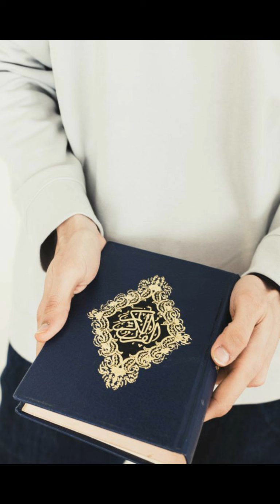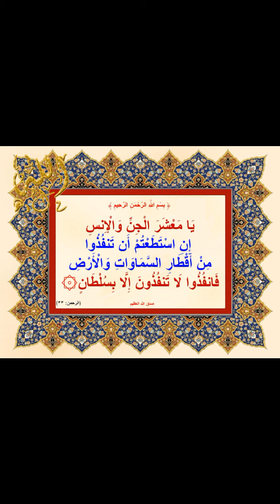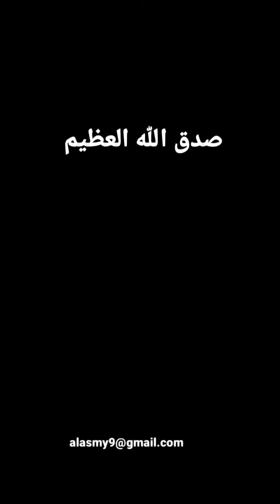سورة الرحمن - Surah Ar-Rahman